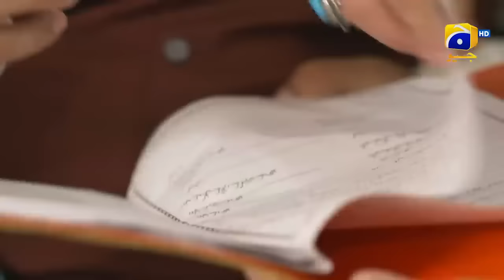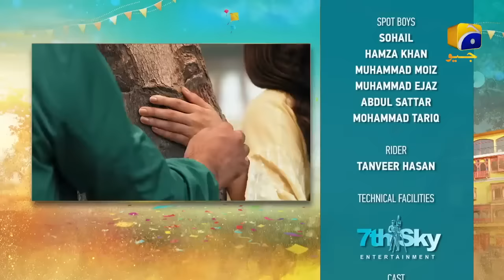Chaudhry & Sons Last Episode 36 | Imran Ashraf - Ayeza Khan | HAR PAL GEO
Chaudhry & Sons is a light mood family drama revolving around family reunion. Dildaar Ali is a respectable man who holds high regard for age-old family traditions and values. Since the beginning he is proud of the fact that no one in his family has ever married outside their immediate family until her own daughter, Sabahat who has let him down while he had cut all familial ties with her. On the other hand, Sabahat along with her husband died in an accident long ago leaving behind her daughter, Pari in the care of her grandmother Malka Begum.

Unaware of Pari and Malka Begum’s reality, Dildaar Ali and his family gives them a warm welcome and provides utmost care to them. One of Dildaar Ali’s grandsons Bilal is a young and handsome man who instantly falls in love with Pari without knowing about her reality.

How long will Pari and Malka Begum be able to hide their true selves? After knowing about everything, will Dildaar Ali be able to forgive and accept Pari as his own family member?

Written by: Saima Akram Chaudhry
Directed by: Syed Wajahat Hussain
Produced by: Abdullah Kadwani & Asad Qureshi
Production house: 7th Sky Entertainment

Cast :
Ayeza Khan
Imran Ashraf
Sohail Ahmed
Yasir Nawaz
Irsa Ghazal
Ashraf Khan
Asma Abbas
Noor Ul Hassan
Usman Peerzada
Beenish Chauhan
Madiha Rizvi
Saqib Sameer